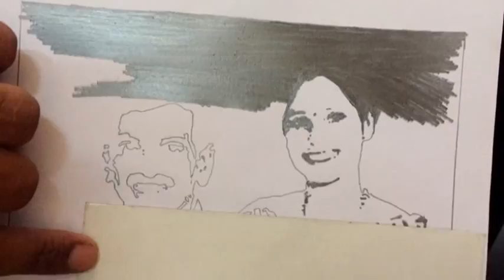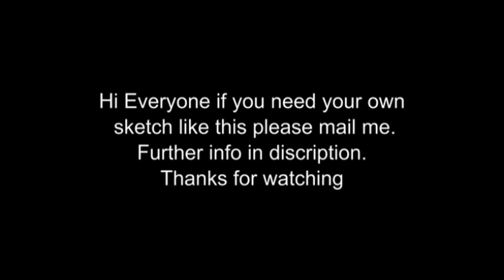Requested Sketch 11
Hi Everyone. This is a time lapse sketch which was requested to me.

If you need any of your own sketch like this please feel free to mail or send me the picture and i will draw and upload it to my channel /for any other queries.